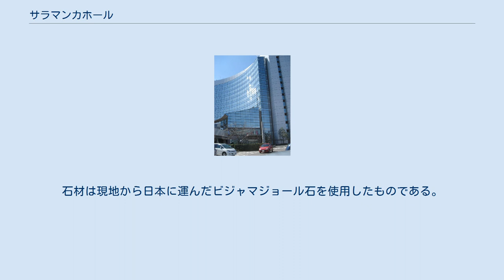サラマンカホール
サラマンカホールは、岐阜県岐阜市の岐阜県県民ふれあい会館内にある岐阜県立コンサートホール。
管理・運営は指定管理者のふれあいファシリティズが行っている。
 ホールの名前のサラマンカ市は、スペインのカスティーリャ・イ・レオン州サラマンカ県の県都であり、旧市街が世界遺産に登録されている。
岐阜県とサラマンカ市の交流にちなんで名付けられた。
 開館当初から大阪フィルハーモニー交響楽団とゆかりが深く、こけら落とし（開館記念）公演は大フィル（指揮は秋山和慶）が行ったほか、毎年大フィルの岐阜定期演奏会が本ホールで開催されている。
大フィルの毎年の数多くの公演の中でも、「定期演奏会」と銘打たれているのは、本拠地大阪のフェスティバルホールでの定期演奏会と東京定期演奏会を除けば、この岐阜定期演奏会のみである。
 いずみホールとサントリーホールは姉妹ホールである。
 岐阜県県民ふれあい会館は、第1棟、第2棟、ホール棟の3棟で構成されているが、そのホール棟がサラマンカホールである。
 パイプオルガンは、オルガンビルダー辻宏の作で、サラマンカにあるサラマンカ新大聖堂のパイプオルガンの複製である。
ホール正面には、3体の石造レリーフが設置されている。
これは、サラマンカ大学とサラマンカ新大聖堂のそれぞれの建物正面をモチーフにしている。
石材は現地から日本に運んだビジャマジョール石を使用したものである。
 ^ 岐阜県県民ふれあい会館条例